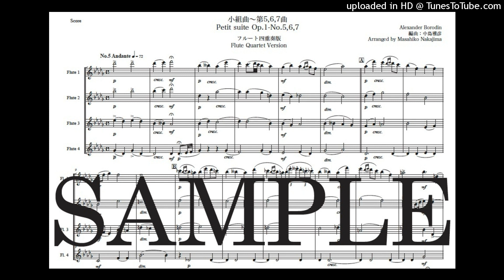ボロディン「小組曲〜第5,6,7曲」フルート四重奏版（編曲：中島雅彦）